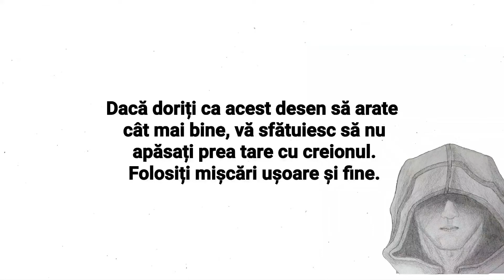Cum desenez un Vultur 🦅 | Desene în creion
Astăzi încerc să desenez un Vultur 🦅 | Desene în creion |.
🔴Canalul Omul cu Desene este un canal dedicat artiștilor, un canal unde veți găsi conținut legat de artă. De la Desene în Creion până la Adidași Pictați, dar și multe altele.🔴

🔴Dacă ești interesat de aceste subiecte trebuie să te ABONEZI și să apeși CLOPOȚELUL pentru a fi la curent cu tot ceea ce postez.🔴

Materiale:

Foaie: A4.
Construcție: Creion DACO: B.
Umbră: Creion KOH - I - NOOR HARDTMUTH 1860: 6B.
Gumă.
Ascuțitoare.
Bandă adezivă.